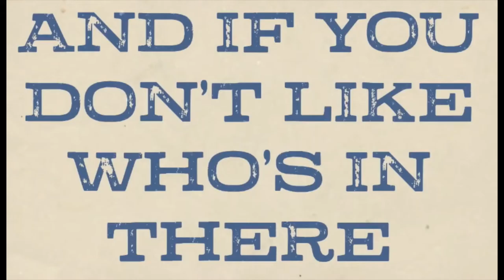Vote'em out Willie Nelson Remix featuring Jaira Draper & DJ Kool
Willie Nelson Vote'em Out Remix featuring Jaira Draper & DJ Kool by Shaheed Shabazz
I was inspired to work on this by a Chris Brogan tweet. Hope you like it.
And remember, If you don't like who's in their vote'em out.

Vote!